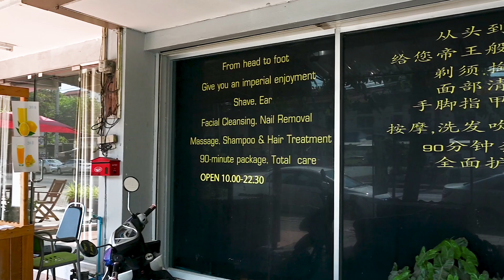泰國EAR👂🏻CLEAN巴提雅 Pattaya, Thailand